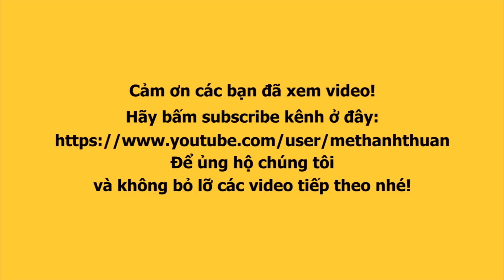NHỮNG CHA MẸ NGHÈO khóc than nuối tiếc khi bà PHƯƠNG HẰNG đóng quỹ mổ tim vĩnh viễn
TIẾNG KHÓC nức nở của NHỮNG CHA MẸ NGHÈO khi bà PHƯƠNG HẰNG đóng quỹ mổ tim vĩnh viễn